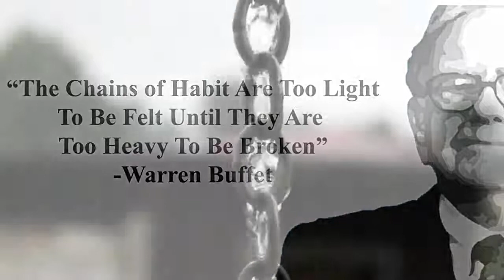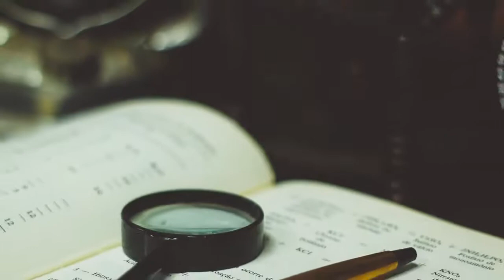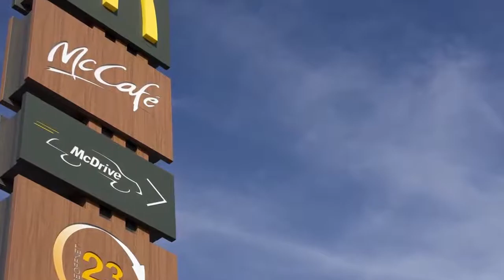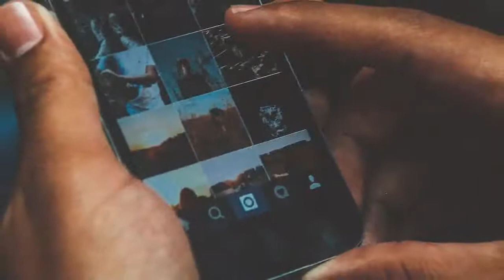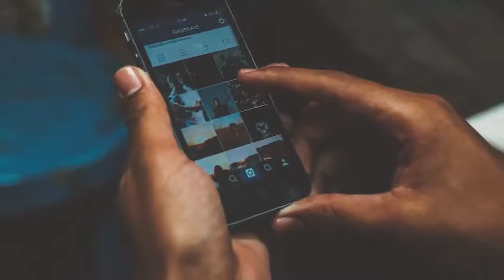Breaking Bad Habits 5 Easy Ways To Overcome Bad Habits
How To Break Bad Habits | 5 Easy Ways To Overcome Bad Habits & Addictions
Therealizedman